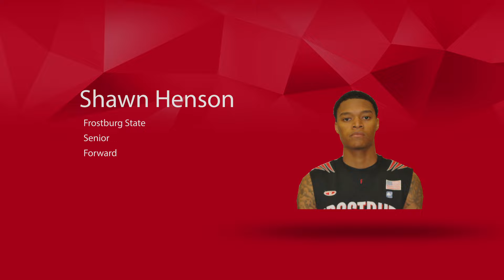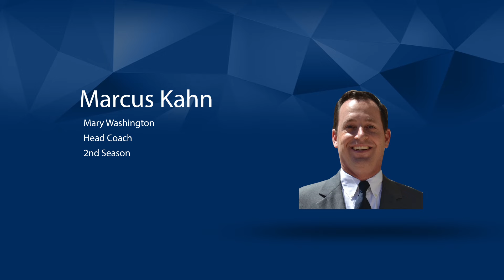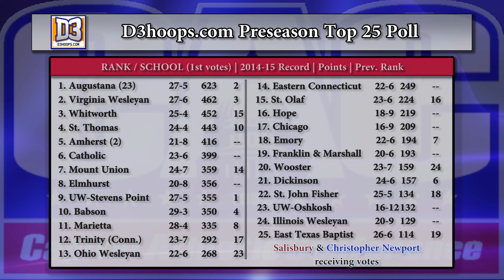2015-16 CAC Men's Basketball Preseason Webcast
Coaches and student-athletes around the Capital Athletic Conference discuss their teams outlooks for the upcoming year.